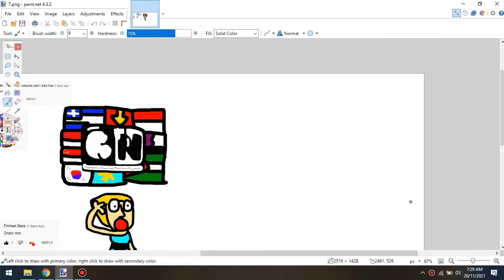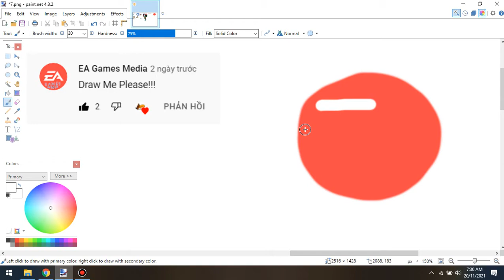draw EA Games Media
Comment "draw me"if you want me to draw your avatar